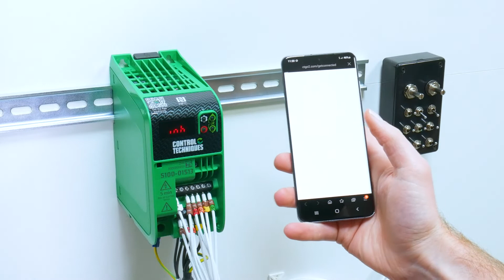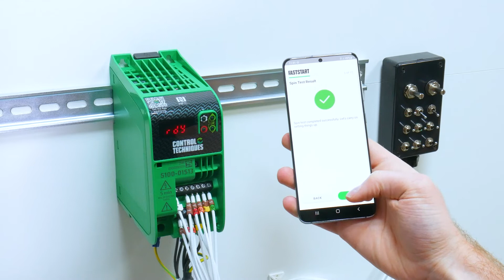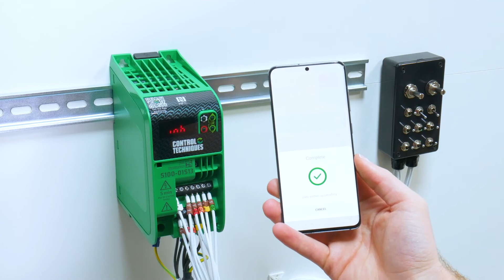COMMANDER S MARSHAL COMMISSIONING | CONTROL TECHNIQUES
AC DRIVES, GENERAL PURPOSE
0.18 to 4 kW (0.25 to 5 hp)
1Φ 100 & 200 V, 3Φ 200 & 400 V

Take charge of motor control and energy savings with the latest addition to the Control Techniques portfolio. With a feature set optimised for simple applications, Commander S provides a cost effective solution for installations that require plug and play convenience straight from the box.

Commander S is the first drive to come with an app interface as a standard feature. The Marshal app is our revolutionary way to interface with the drive covering commissioning, monitoring, diagnostics and support.